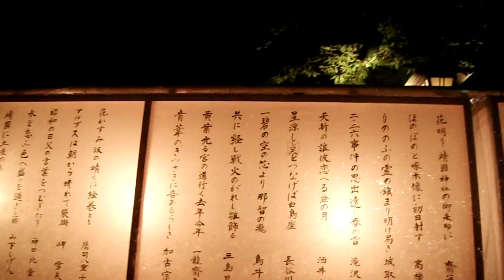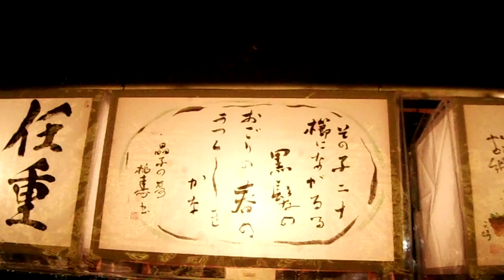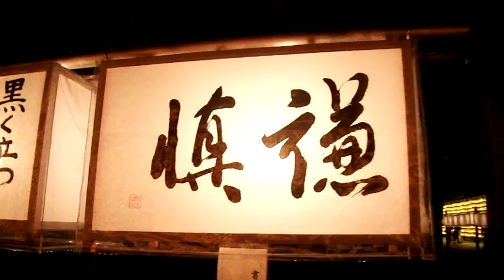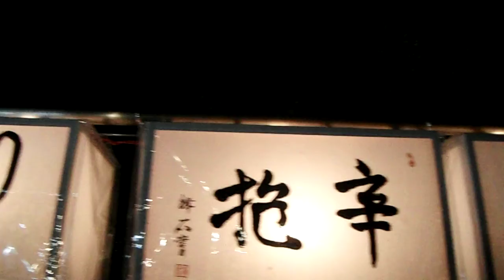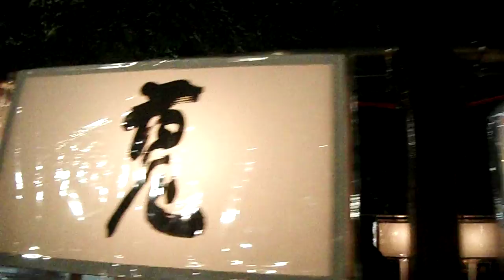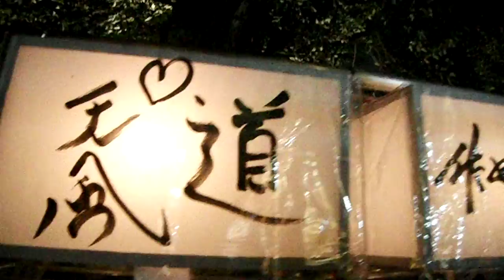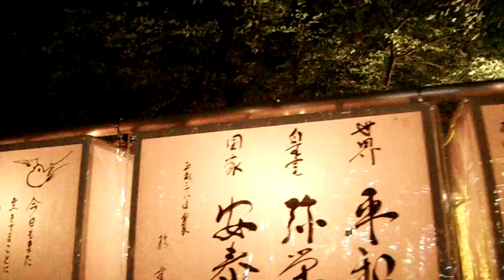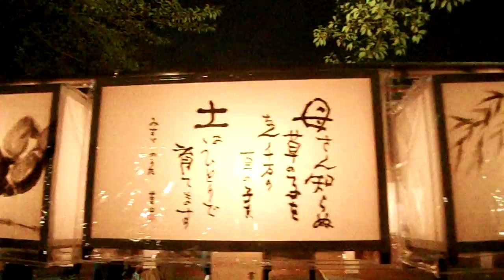DSCF0943靖国神社20160715みたままつり